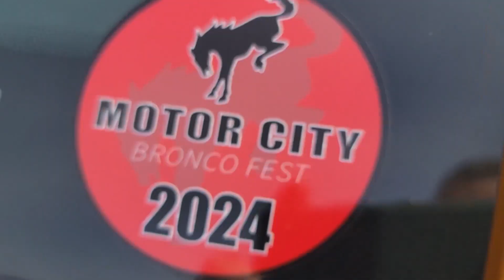MRT Performance at Motor City Bronco Fest | Holly Oaks ORV Park Adventure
Join us for an exhilarating day at the Motor City Bronco Fest, held at the awesome Holly Oaks ORV Park! 🚙💨

In this video, we showcase some thrilling snapshots from the event, highlighting the best moments of off-roading action. Watch as we navigate the rugged terrain and tackle some of the park’s most challenging obstacles with our Modded Outer Banks Bronco.